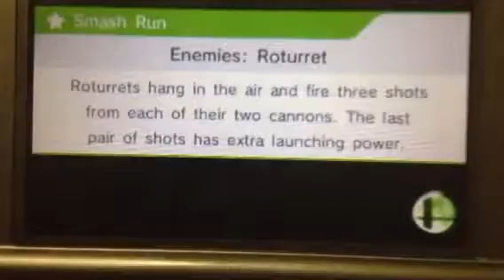Super Smash Bros Pikachu vs Pikachu